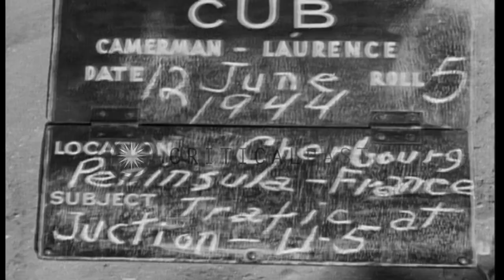Soldiers stand at a field in Cherbourg Peninsula, France. HD Stock Footage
Soldiers stand at a field in Cherbourg Peninsula, France.

Soldiers stand at a field in Cherbourg Peninsula, France. They talk amongst themselves. A soldier smokes. House in the field. Signals on a board nearby the house. Wheel carts on the field. Soldiers walk on the field. Other soldiers sit on the wheel cart and rest. They drink water. Soldiers walk on the field with guns and luggage on their shoulders. Location: Cherbourg Normandy France. Date: June 12, 1944.

57,000+ broadcast-quality historic clips for immediate download.